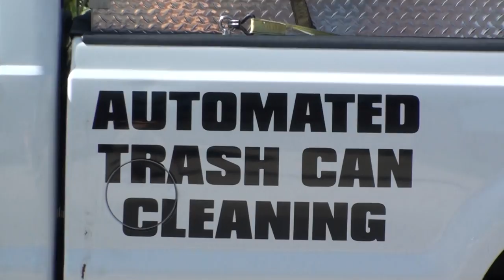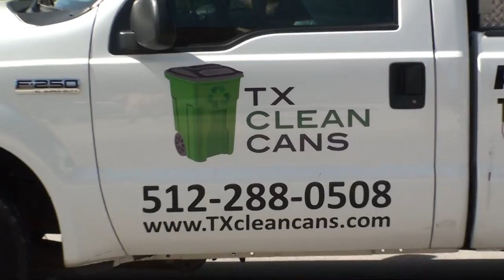00137.MTS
TX Clean Cans Automated Trash Can Cleaning
Video is for Illustration purposes only. Actual Cleaning time takes longer and is more detailed.
Austin TX